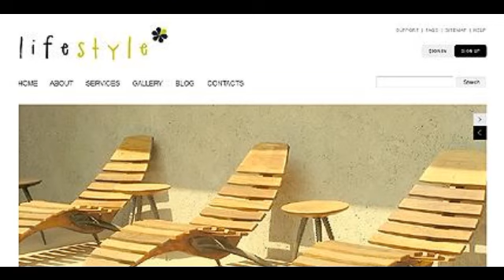Preview White Interior Design Drupal Theme by Cowboy TMT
Template Name: White Interior Design Drupal Theme by Cowboy
     Author: Cowboy
    Downloads: 4

   Drupal Engine: 7.x

      Software Required: Adobe Photoshop CS+;Adobe Dreamweaver 8+ (or any php-editor);For uncompressing a template ZIP package: WinZip 9+ (...